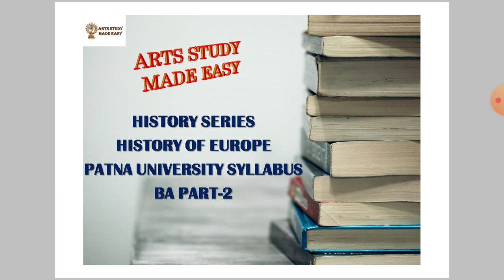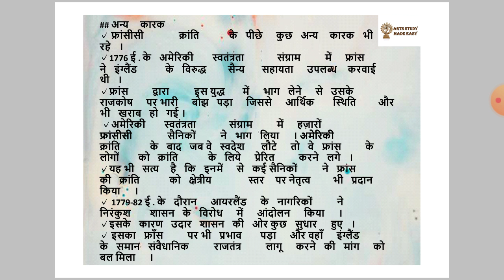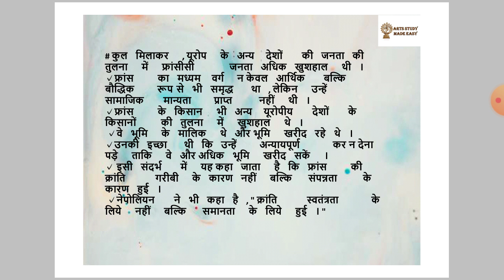Why Revolution took place in France?? Patna University BA PART-2 Syllabus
Other causes of the French revolution of 1789 & Why Revolution took place in France?
Lecture 5
History of modern Europe
Patna University syllabus
BA PART-2

The data used in this video is taken from the world history book of drishti publication..this is the best source i could arrange for you. i will always be greatful to drishti and akhil murti sir. i recommend all of you to must buy this book and read the lessons after watching the lecture..